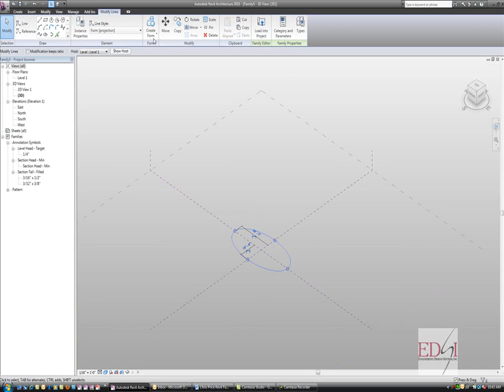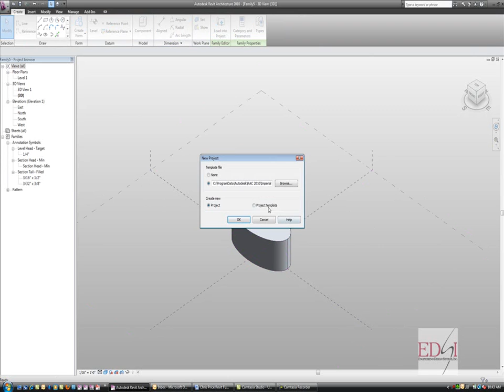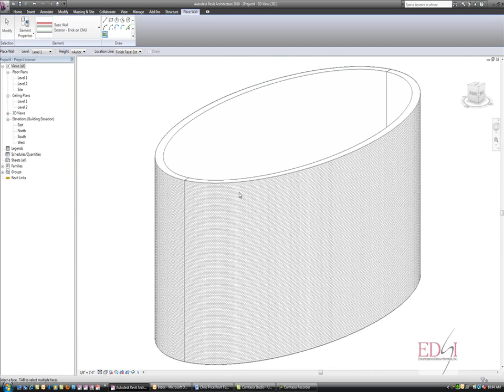Elliptical Walls In Revit Architecture 2010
In the video Nick shows how you can create elliptical walls using the new conceptual mass environment in Revit Architecture 2010.